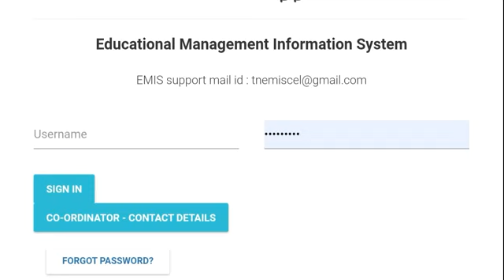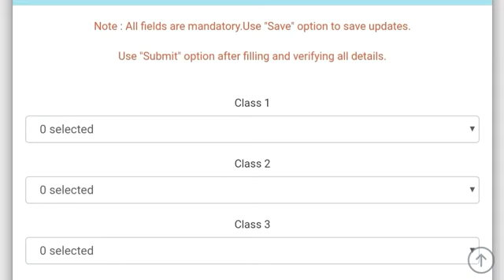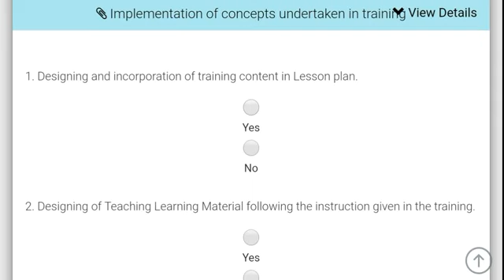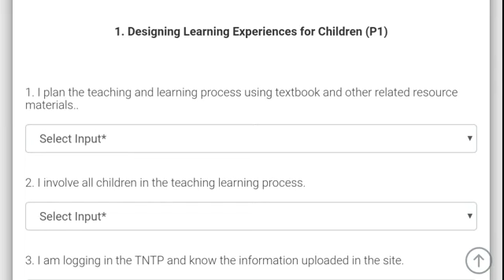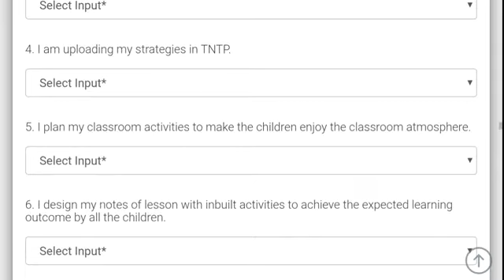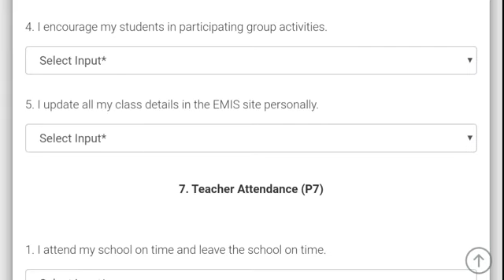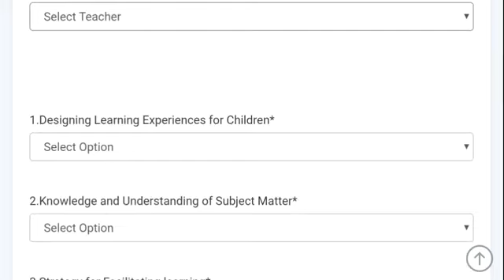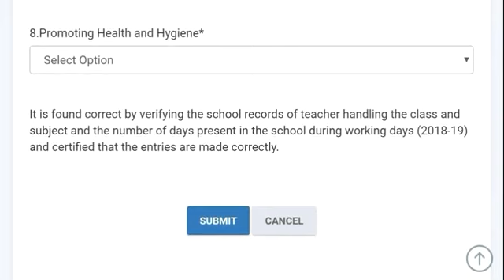PINDICS ONLINE FOR PRIMARY AND UPPER PRIMARY TEACHERS